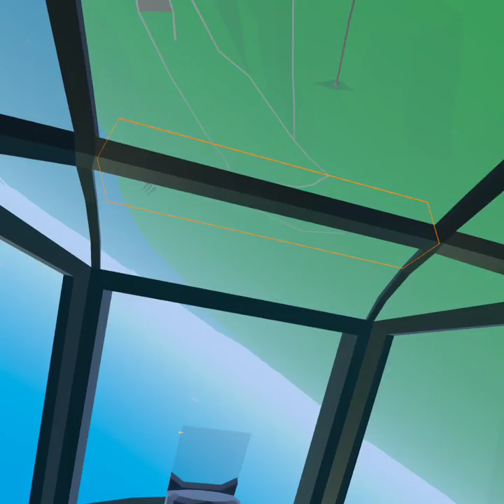Sky On Fire VR : Dogfight, Fails, Gunnery and Bailing out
Unedited video to update you on the current development stage of sky on fire. The next goal is more cockpit interactions, other sky on fire aircrafts in VR.